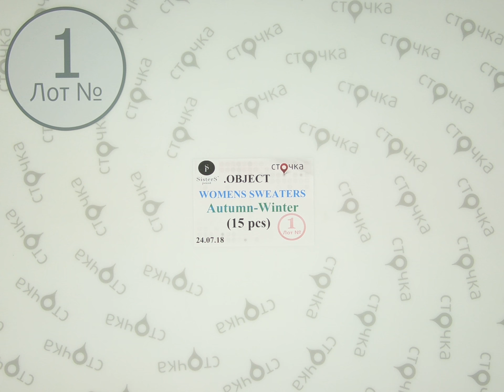Sisters point, Object Womens sweaters Autumn Winter**1,сток одежда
Sisters point, Object Womens sweaters Autumn-Winter (Лот №1)
Женские свитера(сток)
Сезон: Осень-Зима
Страна: Дания
Цена за мешок: 105.45 евро
Цена за ед.(по уценке): 7.03 евро
Кол-во в мешке, шт.: 15